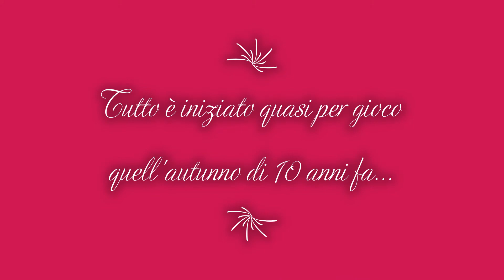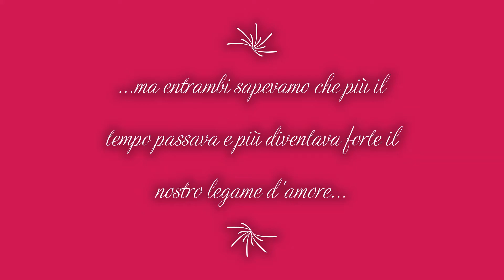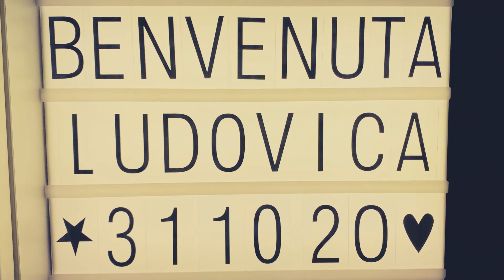On the road with you... - Capitolo 10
10 anni di noi!!!
Buon anniversario amore!!!